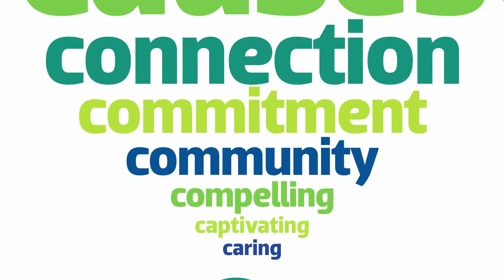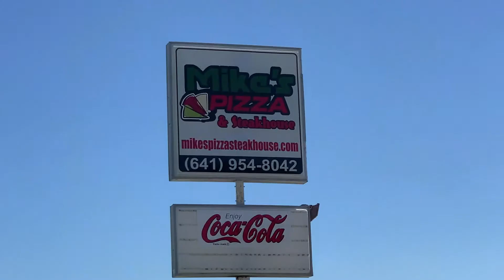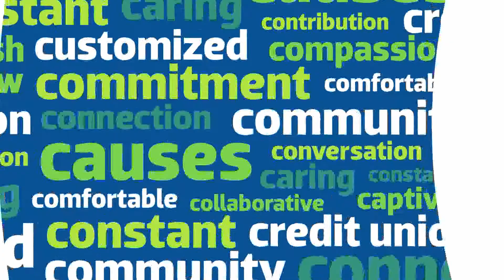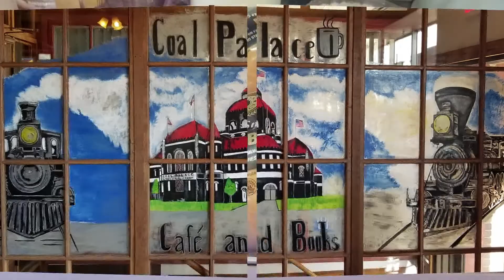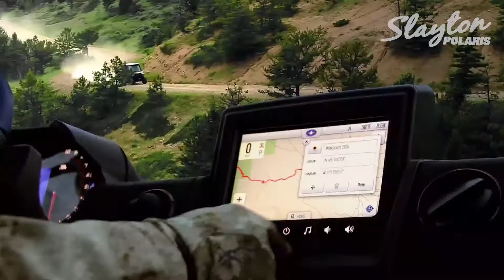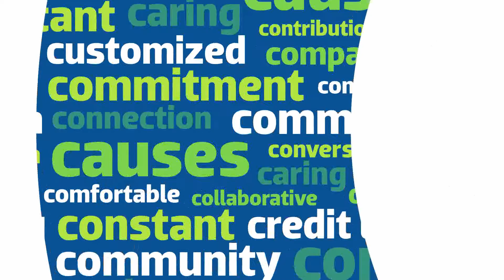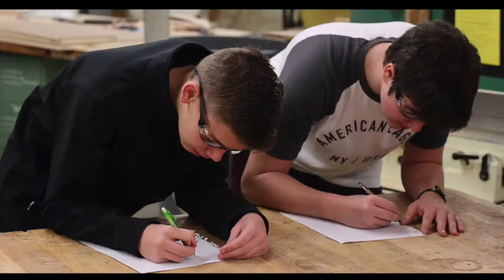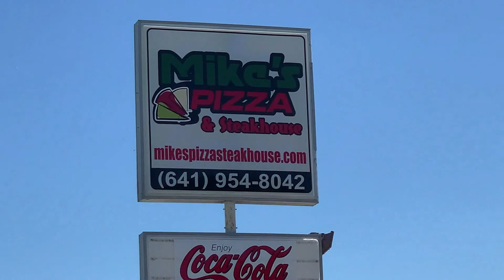Ottumwa Bulldogs vs Fairfield Trojans Softball Game 2 (July 3rd, 2020)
Ottumwa Bulldogs vs Fairfield Trojans Softball

(Game 2)